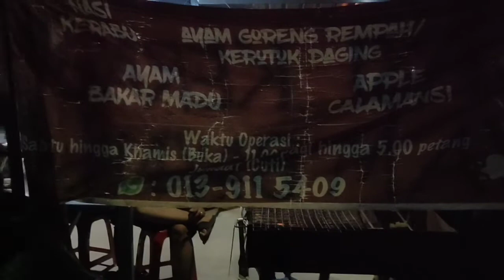ulang tahun si bocil arif fahami🎂🎂🍢🍢🍡🍡🍫🍫🍬🍬🍜🍜lokasi rumah makan jer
suka suka jer buat kat tepi jalan besar warung ayam bakar madu. jalan ke arah separap simpang 5 batu pahat. paling penting anak anak gumbira sihat dan panjang umur. ok jumpa anda di puncak kejayaan